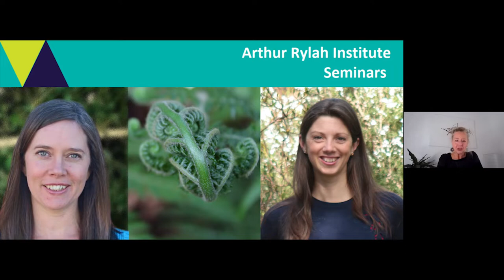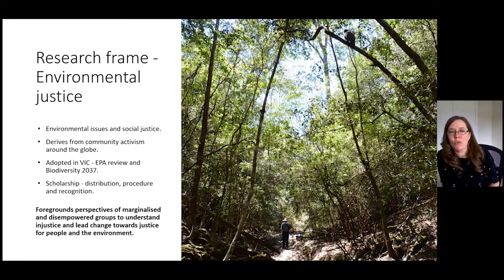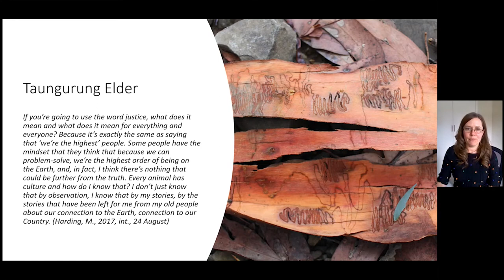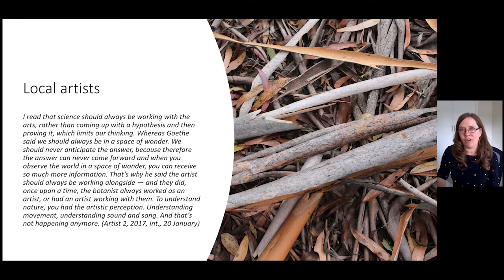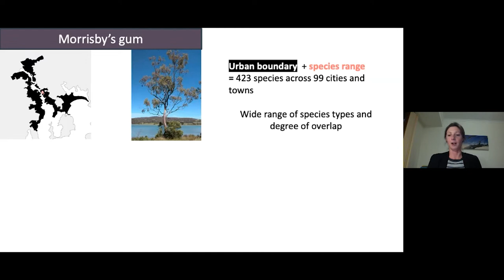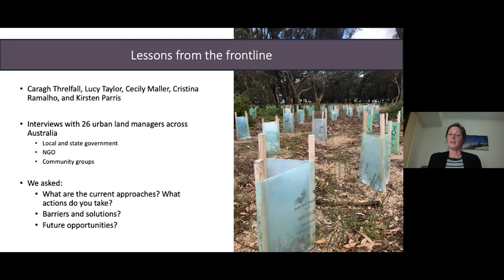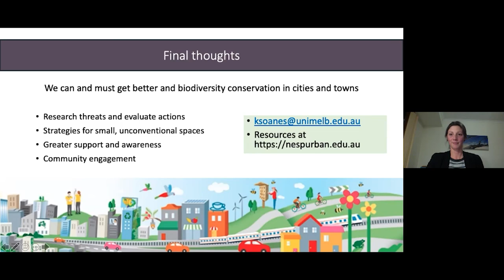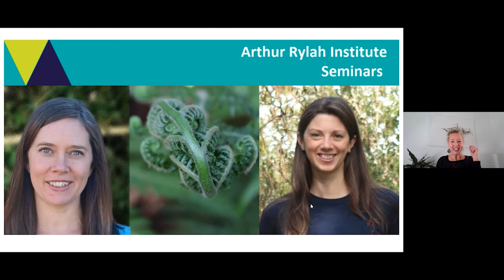ARI Seminar | Valuing Nature - evidence and urban species | Dr Lisa de Kleyn and Dr Kylie Soanes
Hear from two fantastic presenters, each with recognised expertise in grappling with tricky problems in environmental research. We explore the many values of environmental landscapes as evidence for decision makers and the value of nature in our cities in protecting threatened species.

Dr Lisa de Kleyn (RMIT) - Navigating stories, meanings and emotions as evidence: relationships with a native forest
Dr Kylie Soanes (University of Melbourne) - Stuck in the city with you: conserving species on our doorstep

Dr Lisa de Kleyn is a researcher in the Centre for Urban Research at RMIT University. Lisa's presentation looks at the rich relationships people have with forests and how this can be considered in forest management. Her research interests centre on environmental issues, governance, and justice. As a consultant, Lisa has worked with state government agencies, not-for-profit organisations, and the commercial sector, supporting their sustainability policies, strategies, and programs

Dr Kylie Soanes is a conservation biologist at the University of Melbourne with her sights set on saving species in cities and towns. Kylie will share her research on the various opportunities for both people and nature, and what could be possible if we turned our cities into urban jungles filled with native plants and animals. Kylie previously led the Shared Urban Habitat Project through the National Environmental Science Program, working with industry and government to develop a strong evidence base for urban conservation.

We all have much to learn from each other, and the Seminar series is an important part of the intellectual life of our Institute. For updates and past seminar recordings, visit the ARI or visit the YouTube ARI Seminars Playlist.